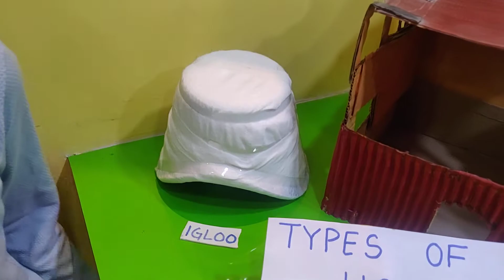Types of Houses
Different types of Houses